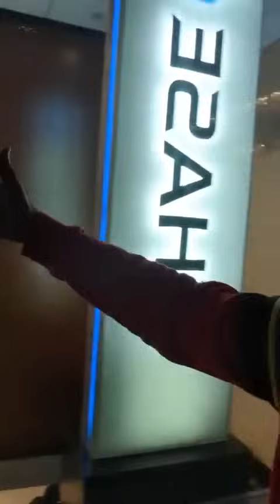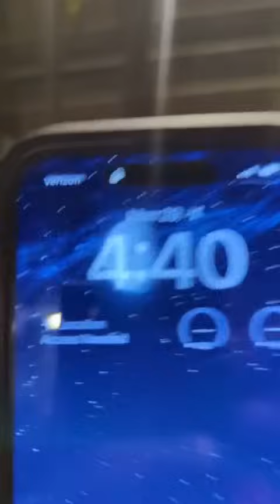Another Hottest Warm Up on why I want Akuf0-Add0 to stop disrespecting Our Chiefs. Twene Jonas